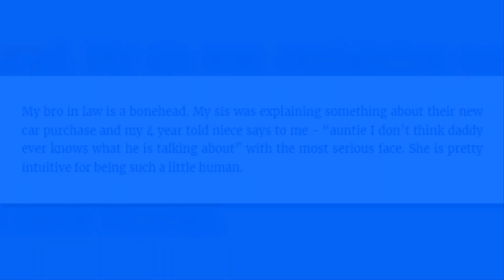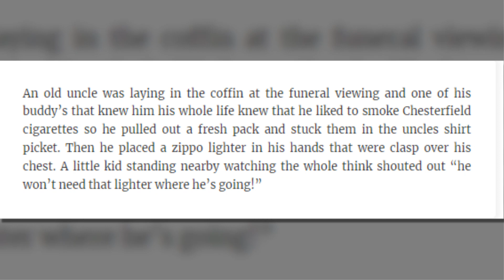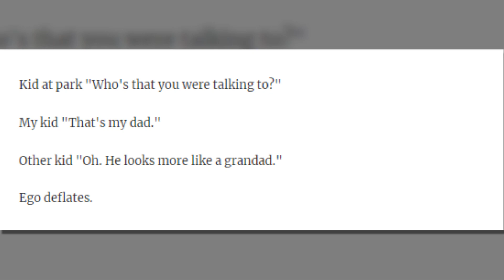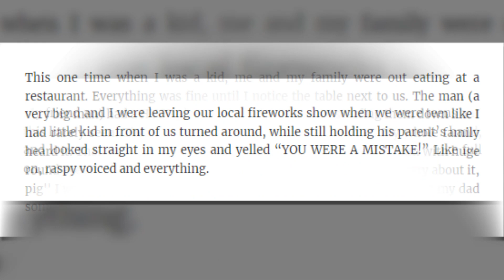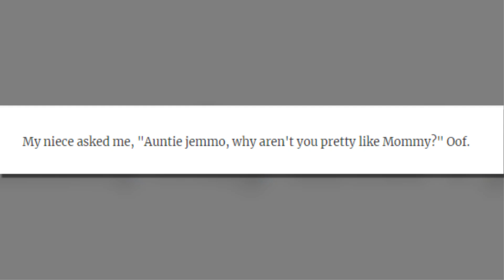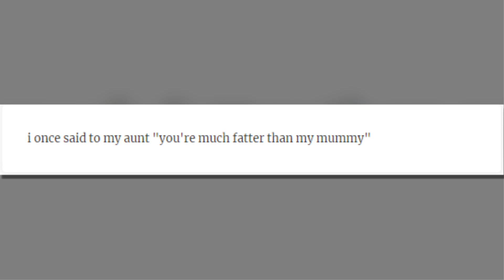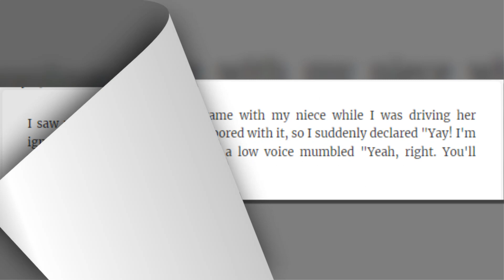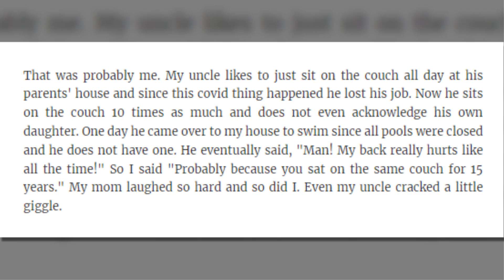Times Honest Kids Slam Dunked Adults With Savage Roasts 2